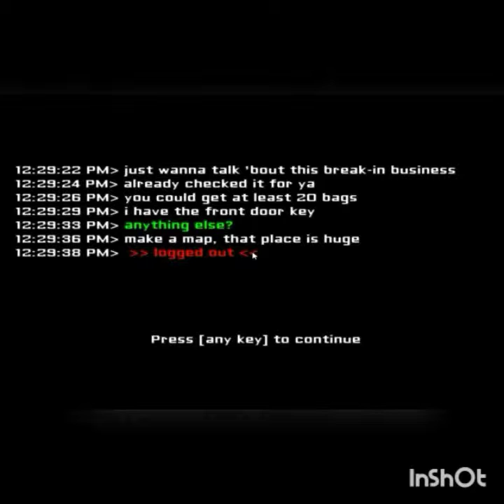Headless Dead Girl Eats Me GOOD! | Eyes The Horror Game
Hello my zombie cubs, this is your undead grizzly bear here! And today, I get to play, Eyes the horror game!

And please remember to Stay Beautiful, And Stay AWESOME!

PEACE!